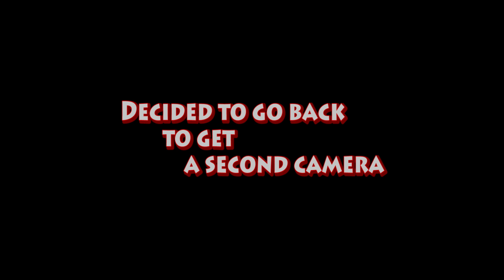#163 First day on a trials bike, and some KTM riding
Open invitation to all in Tokyo to join me in Sagamihara (or other locations close to home) to have a go at one of the bikes.

List of Patrons:
- David Keiser

FAQ
What kind of bike do you ride?